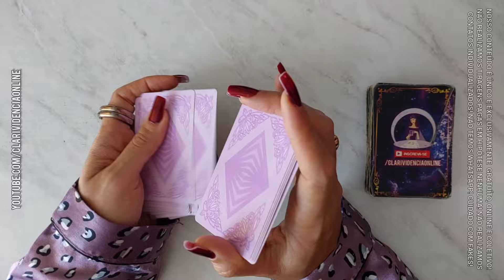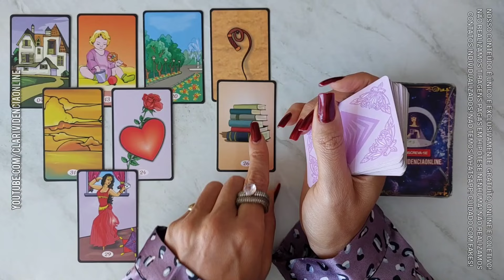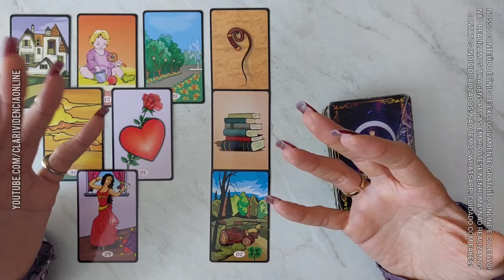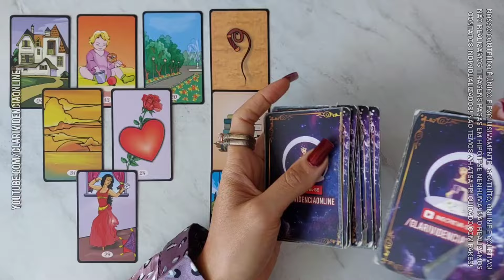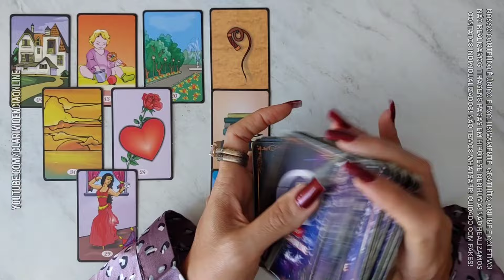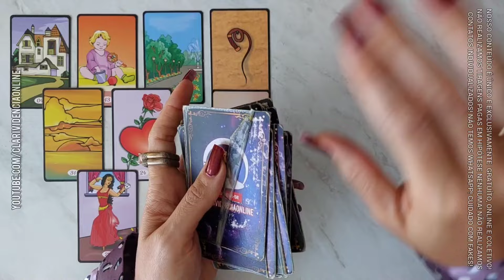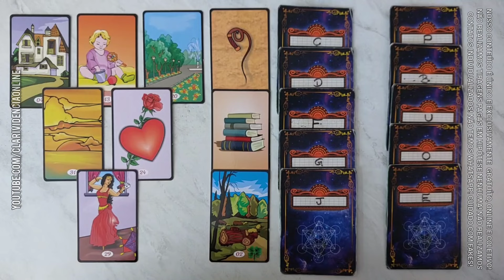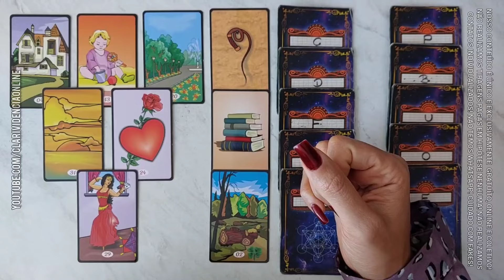ALGUÉM DOS SEUS SONHOS ESTA TE OBSERVANDO + LETRA INICIAL! 🌟 [TAROT DE HOJE] *Tarôs*